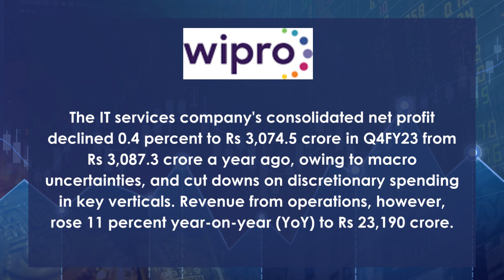NEWS UPDATES (28 April 2023)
Happy Investing 😊